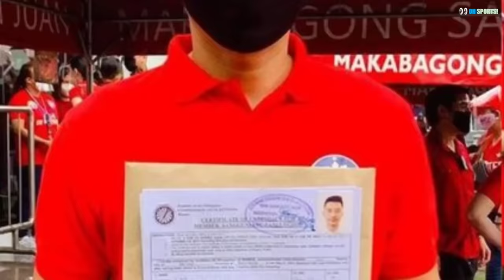JAPETH NALUHA SA PAG TRADE NG GINEBRA! JAMES YAP JACKPOT SA OFFER NG BW!